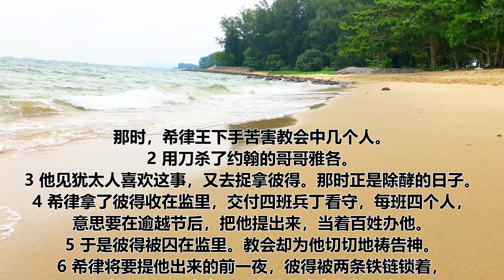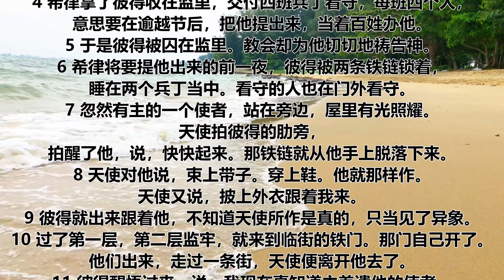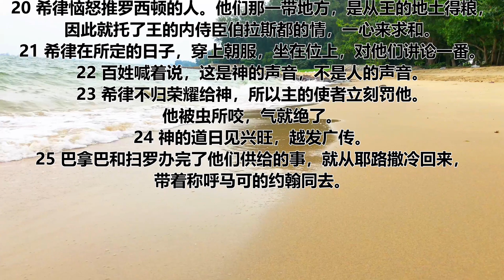使徒行传 第十二章 | 一天听一章经文 | Acts Chapter 12 | Daily Scriptures Hearing By Faith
那时，希律王下手苦害教会中几个人。
2 用刀杀了约翰的哥哥雅各。
3 他见犹太人喜欢这事，又去捉拿彼得。那时正是除酵的日子。
4 希律拿了彼得收在监里，交付四班兵丁看守，每班四个人，意思要在逾越节后，把他提出来，当着百姓办他。
5 于是彼得被囚在监里。教会却为他切切地祷告神。
6 希律将要提他出来的前一夜，彼得被两条铁链锁着，睡在两个兵丁当中。看守的人也在门外看守。
7 忽然有主的一个使者，站在旁边，屋里有光照耀。天使拍彼得的肋旁，拍醒了他，说，快快起来。那铁链就从他手上脱落下来。
8 天使对他说，束上带子。穿上鞋。他就那样作。天使又说，披上外衣跟着我来。
9 彼得就出来跟着他，不知道天使所作是真的，只当见了异象。
10 过了第一层，第二层监牢，就来到临街的铁门。那门自己开了。他们出来，走过一条街，天使便离开他去了。
11 彼得醒悟过来，说，我现在真知道主差遣他的使者，救我脱离希律的手和犹太百姓一切所盼望的。
12 想了一想，就往那称呼马可的约翰他母亲马利亚家去。在那里有好些人聚集祷告。
13 彼得敲外门，有一个使女，名叫罗大出来探听。
14 听得是彼得的声音，就欢喜得顾不得开门，跑进去告诉众人说，彼得站在门外。
15 他们说，你是疯了。使女极力地说，真是他。他们说，必是他的天使。
16 彼得不住地敲门。他们开了门，看见他，就甚惊奇。
17 彼得摆手，不要他们作声，就告诉他们主怎样领他出监。又说，你们把这事告诉雅各和众弟兄。于是出去往别处去了。
18 到了天亮，兵丁扰乱得很，不知道彼得往哪里去了。
19 希律找他，找不着，就审问看守的人，吩咐把他们拉去杀了。后来希律离开犹太，下该撒利亚去，住在那里。
20 希律恼怒推罗西顿的人。他们那一带地方，是从王的地土得粮，因此就托了王的内侍臣伯拉斯都的情，一心来求和。
21 希律在所定的日子，穿上朝服，坐在位上，对他们讲论一番。
22 百姓喊着说，这是神的声音，不是人的声音。
23 希律不归荣耀给神，所以主的使者立刻罚他。他被虫所咬，气就绝了。
24 神的道日见兴旺，越发广传。
25 巴拿巴和扫罗办完了他们供给的事，就从耶路撒冷回来，带着称呼马可的约翰同去。